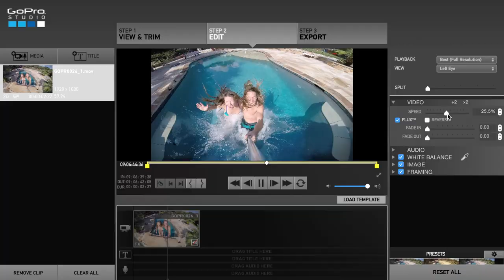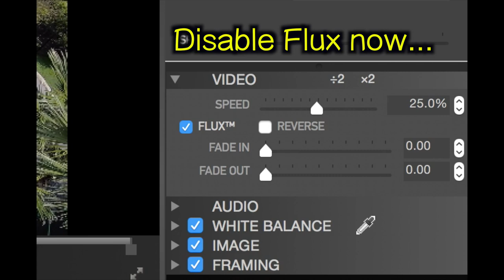GoPro Studio 2.5 - How To Use FLUX Slow Motion - GoPro Tip #405 | MicBergsma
In this video I will show you how to use FLUX Slow Motion with GoPro Studio 2.5.

Edited on Final Cut Pro X and GoPro Studio 2.5 on Mac